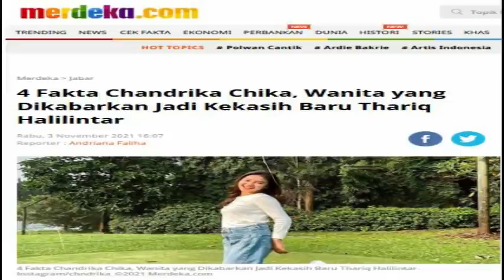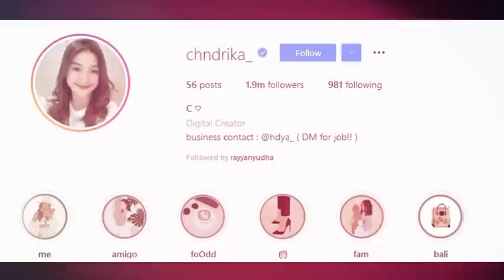4 Fakta Chandrika Chika, Wanita yang Dikabarkan Jadi Kekasih Baru Thariq Halilintar.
SELEB VIRAL

Merdeka.com - Hubungan asmara adik Atta Halilintar yakni Thariq Halilintar seakan tak lepas dari sorotan dan perbincangan publik. Setelah sebelumnya sempat dikabarkan dekat dengan artis cantik Amanda Caesa, baru-baru ini Thariq dikabarkan menjalin hubungan spesial dengan seorang wanita cantik bernama Chandrika Chika.